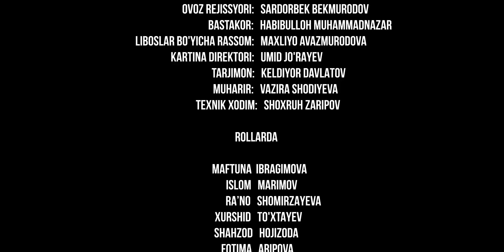Begona 47-qism (milliy serial) | Бегона 47-кисм (миллий сериал)